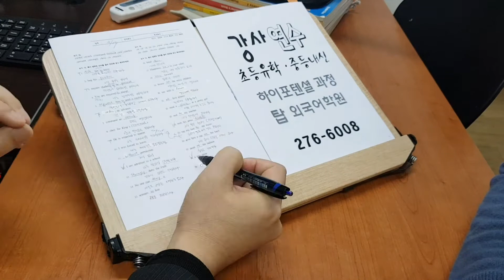전북대 영어강사연수 초등 중등 기초회화 ABC 성인파닉스 TESOL 영문법 테솔과정 210420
탑외국어학원 커리큘럼 및 시간표 바로가기